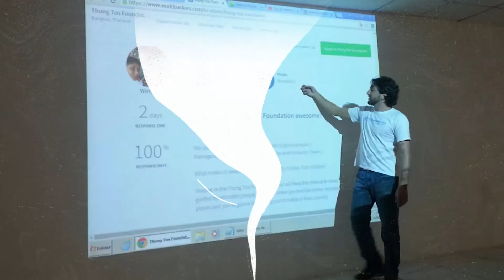#39 Mente minimalista para uma vida empreendedora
O que é ser bem sucedido para você? Na real mesmo, e não o que a sociedade te conta. E se uma mente minimalista e trabalhar de Pés Descalços for o seu “bem sucedido”?

Pode parecer estranha essa analogia, mas nessa conversa com o Ian Borges você vai entender sobre tal conceito de sucesso. Ir atrás do que você quer, do que você realmente acredita, no que gosta de fazer, e principalmente, do que o mundo precisa. Ele não é somente um empreendedor, ele também é um ex-atleta campeão mundial de vôlei e criador do Movimento PésDescalços. Ian trabalhou por 15 anos como executivo de multinacionais e chegou na “vida dos sonhos”, mas percebeu que não era o sonho dele.

A vida minimalista não é somente sobre os objetos materiais que temos, é mais sobre como levamos a própria vida. A valorização do tempo, priorizar a eficiência no trabalho e não a tal produtividade que nos esgota mentalmente, são dois exemplos de como ter uma vida empreendedora minimalista, comenta Borges.

Mas mais que isso, é também sobre como reagimos ao que acontece em nossas vidas. Falamos sobre como se recuperar de uma queda e dos obstáculos na jornada. “O caminho vai ser difícil pra caramba, você vai errar, vai bater com a cabeça no chão, mas o que é que te sustenta a seguir em frente?”, questiona Ian.

#39 Autoconhecimento e pés descalços | RIQ LIMA - Abrindo Caminhos

02:07 - Como você organiza o seu tempo no trabalho?
03:25 - Produtividade x Eficiência
05:34 - Negócios minimalistas online
08:31 - Movimento Pés Descalços
12:01 - Dilema interno
15:24 - Mentores e ídolos
21:55 - Nossas sombras
22:37 - Construção da personalidade
26:44 - Autocobrança
30:11 - Bruxarias e autoconhecimento
36:48 - Compartilhar para crescer
41:57 - Vamos falar de finanças?
45:32 - Pés Descalços e outras intenções
51:36 - Itens da vida minimalista
56:40 - Referências

SOBRE MIM

Sou Riq Lima, co-fundador da Worldpackers, comunidade com mais de 2 milhões de pessoas pelo mundo.

Antes disso, trabalhava em bancos de investimentos, pedi demissão e fui encontrar meu propósito viajando para mais de 60 países em 3 anos.Fui eleito pela Veja um dos 10 jovens mais inspiradores do Brasil, e ganhei prêmios como empreendedor (startup de potencial Estadão, WYSE Travel Tech).

Palestrante no TEDX, já dei entrevistas ao Globo Repórter, Ana Maria Braga, SuperInteressante e diversas mídias dentro e fora do Brasil. Busco compartilhar as chaves que me ajudaram a alcançar mais liberdade e felicidade ao longo da minha vida e facilitar ferramentas de autoconhecimento para as pessoas.